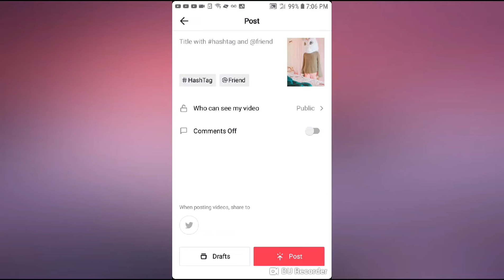Me as a furry!0w0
Yes I am a furry 🦄